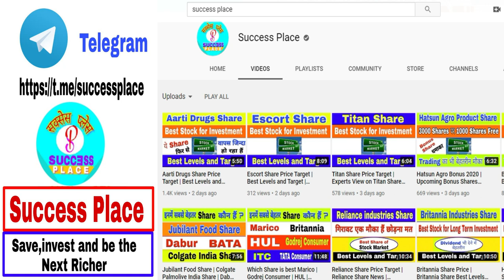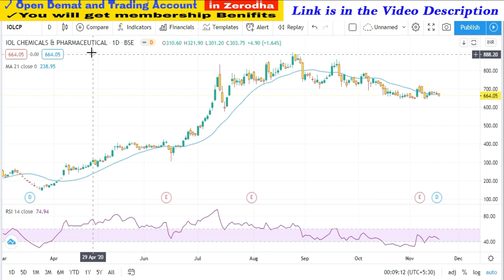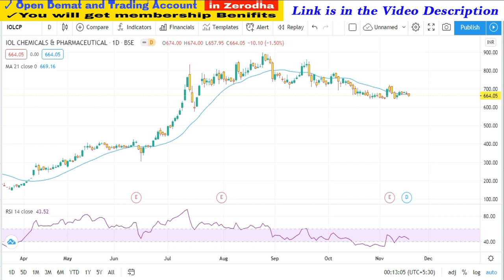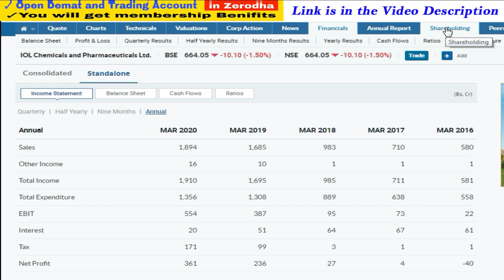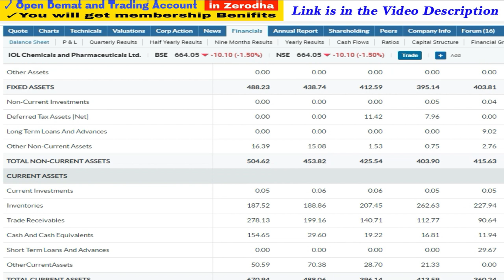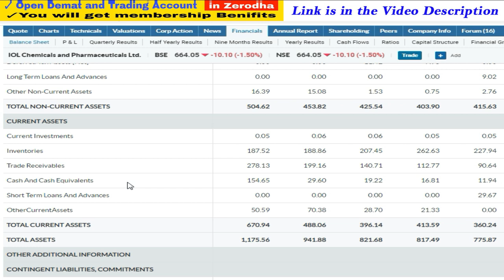IOL Chemicals Share Price Target | IOL Chemicals Share Latest News | Success Place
1. You will be added in Positional Trading SUPPORT Group on What'sapp by Angel Broking .